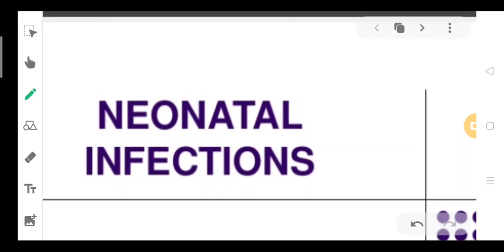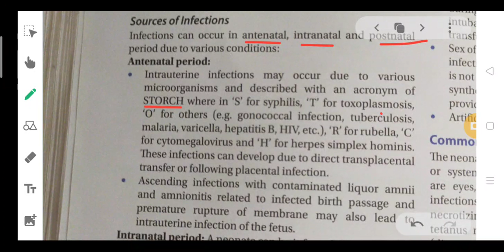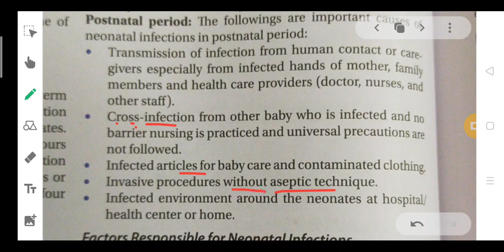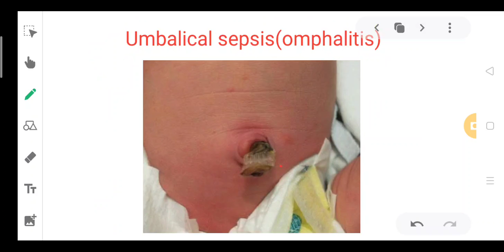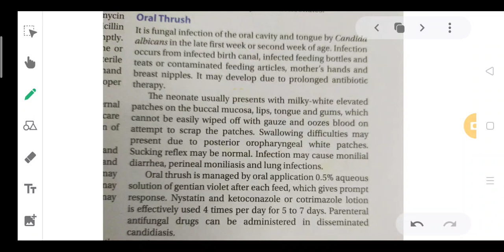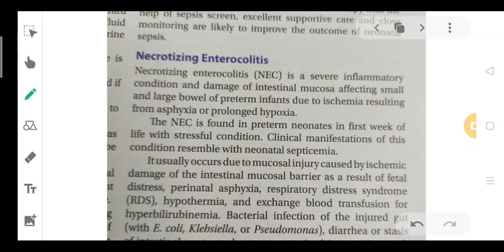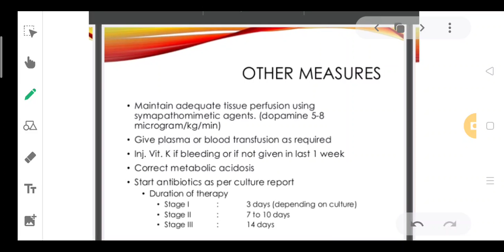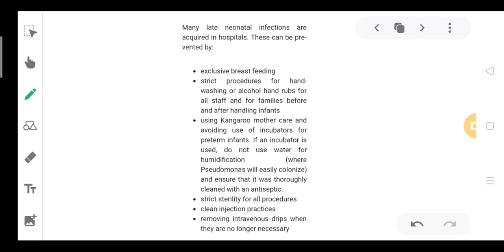GNM 2 CHN Neonatal Infection